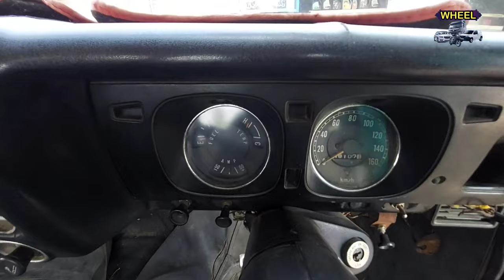Mazda Car | Old Car Sale | Old Cars in Pakistan | Wheel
Mazda car
Mazda car in pakistan
Mazda car modified
Mazda car old model
Mazda car price in pakistan